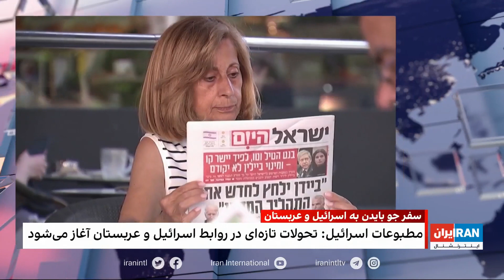۲۴ | با فرداد فرحزاد: شروع کارزار حجاب، بی‌حجاب